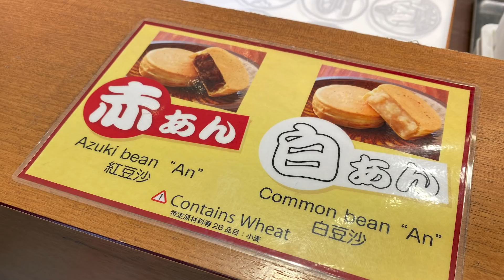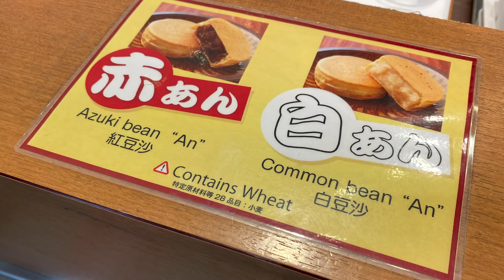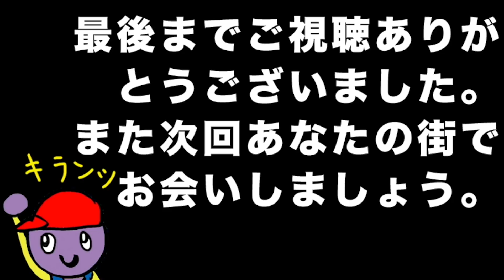姫路市民実態調査！あなたは御座候は赤派？白派？